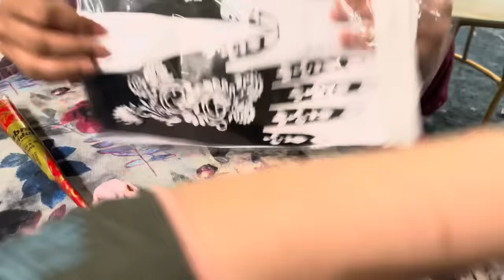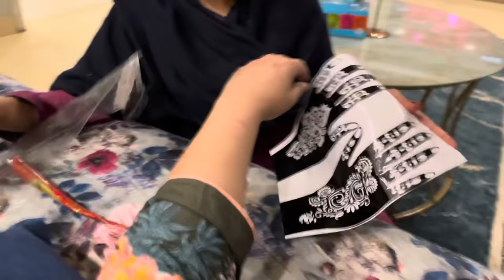Eid ul fitr first day || chand raat to eid vlog || chicken tabaki || dam ka mutton|| Eid dinner